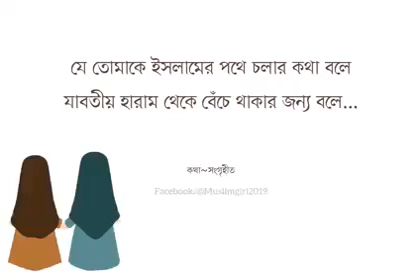bestfriend.. ❤my life.💗💗 best friend my jannat er sathi❤❤❤